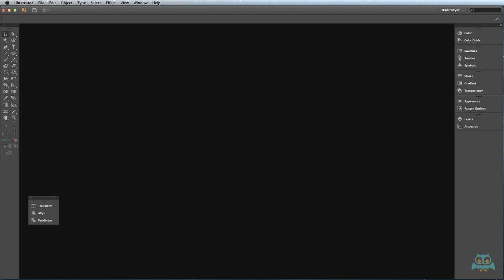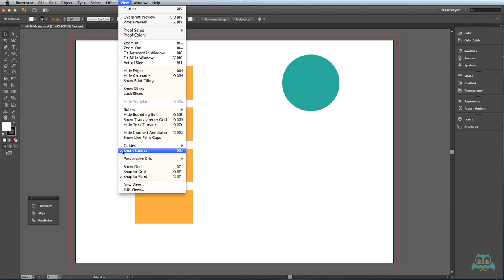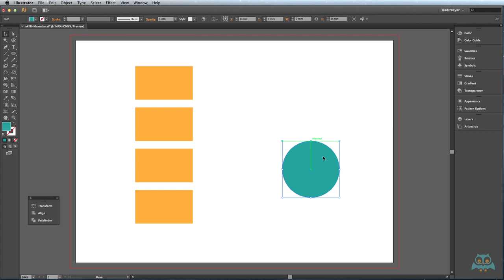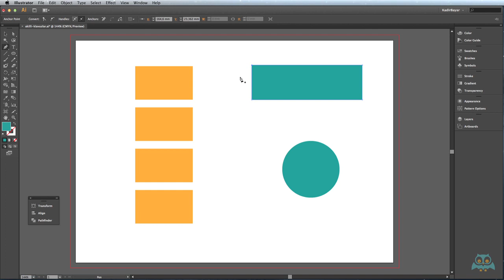Adobe Illustrator Akıllı Klavuzlar / Smart Guides Kullanımı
Adobe Illustrator Akıllı Klavuzlar / Smart Guides Kullanımını ile öğrenin.